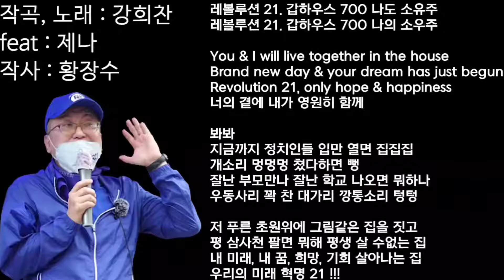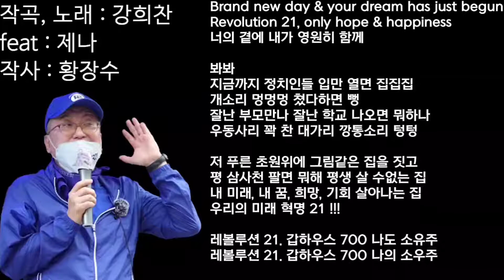강희찬 레볼루션21